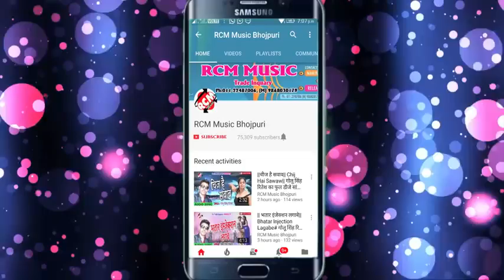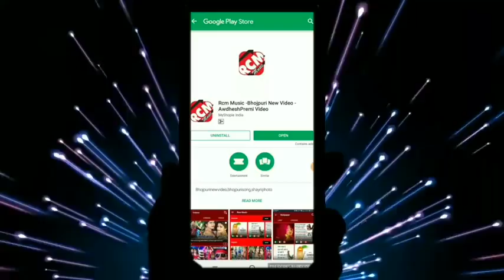Choli ke duno tor rangai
Super hit holi videos